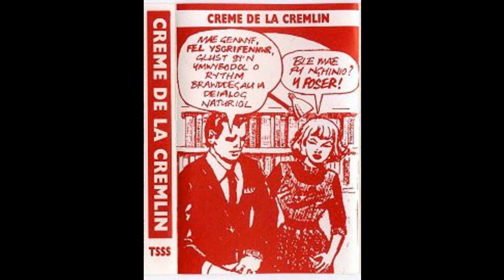Boff Frank Bough - Freakout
Oddi ar gasgliad Creme De La Cremlin, 1989